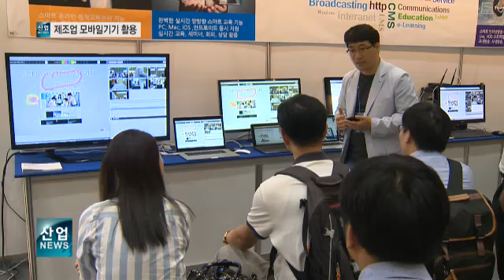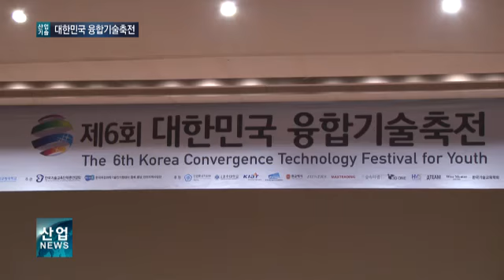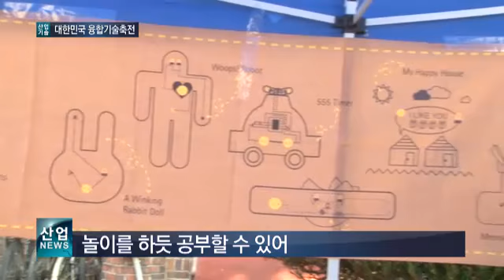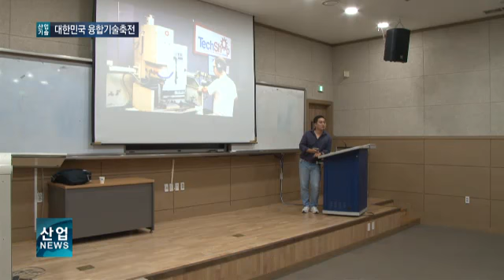산업방송 채널i 151020 산업뉴스